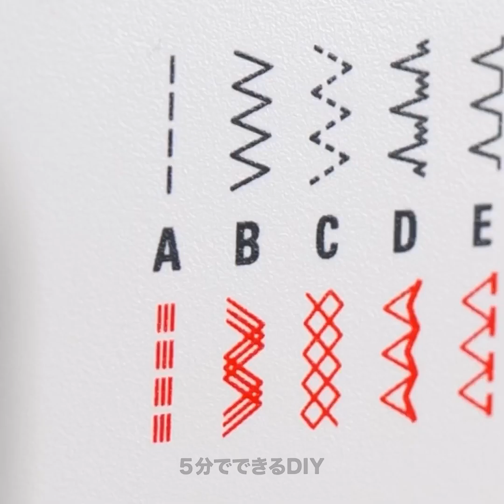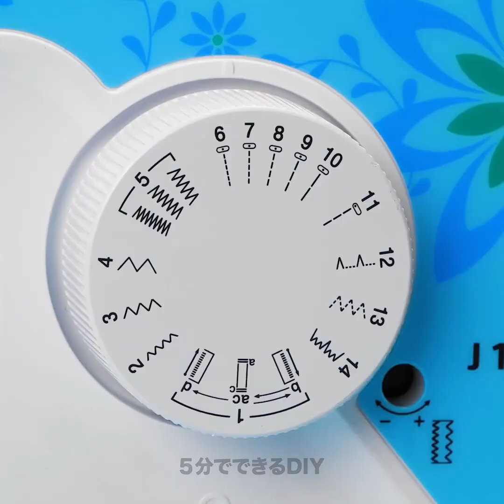非常に効率的に働くソーイング・ハック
驚くほど効率的なソーイングハックで、あなたのソーイングゲームに革命を起こしましょう！初心者でもベテランのプロでも、これらの時間節約テクニックに驚かされることでしょう。針に糸を通すのも簡単、ボビンの整理も簡単。完璧な縫い目の張り、簡単な布目付け、素早い縫い目の裂き方。もう糸が絡まったり、裾が不揃いになったりすることはありません！さあ、裁縫道具を持って、あなたの裁縫スキルをレベルアップさせる天才的なソーイング・ハックに飛び込もう。ハッピーステッチ！🎉 sewinghacks sewingtips time-savingsewing efficiencyinsewing sewingtricks sewing101 sewingprojects TIMESTAMPS: 00:00 ソーイングハックとヒント 03:07 ミシンハック 05:09 便利な洋服ハック 12:25 靴下の縫い方